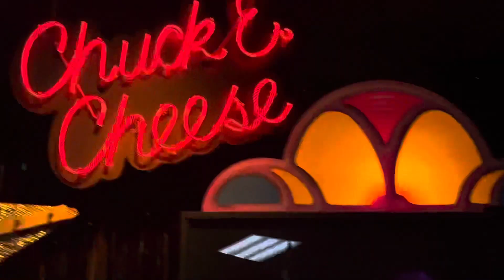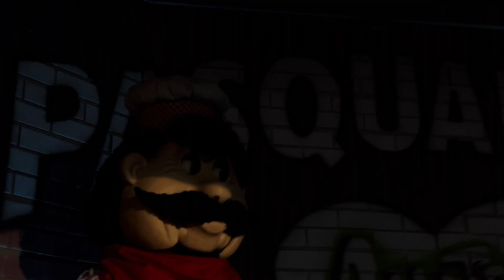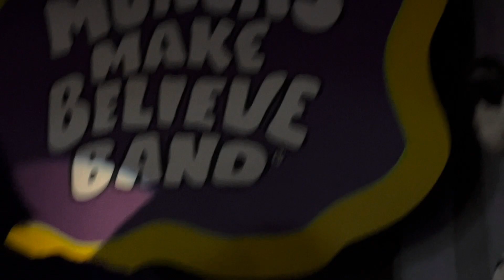**STAGE REMOVED** It’s the 70’s Chuck E. Cheese’s LaCrosse Wisconsin